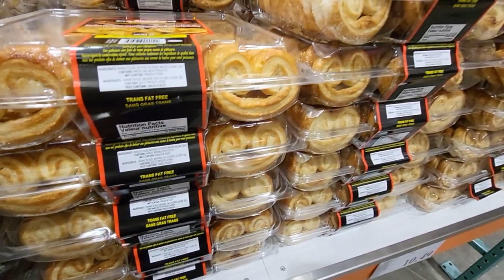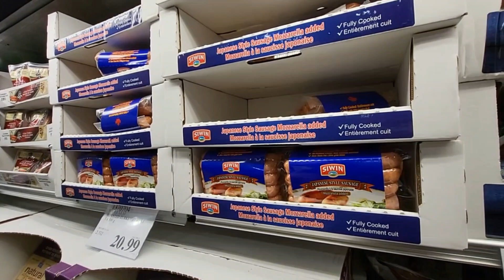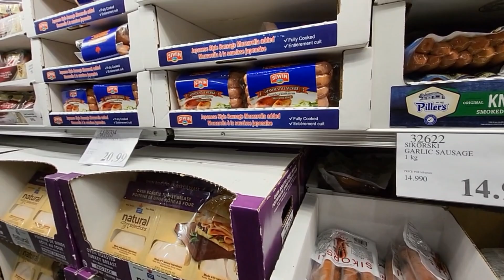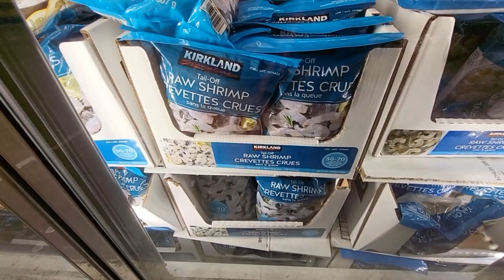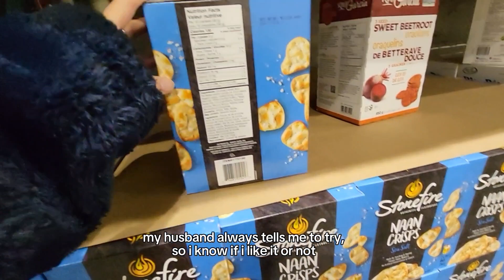SHOP WITH US | COSTCO CANADA GROCERY SHOPPING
Hello everyone! Let's go to Costco, a  wholesale grocery store in Canada. 😊